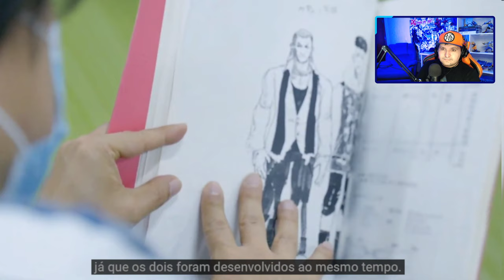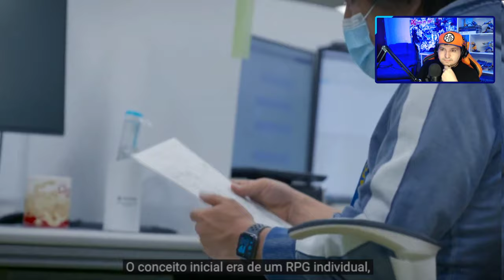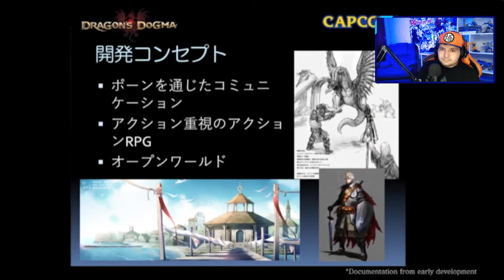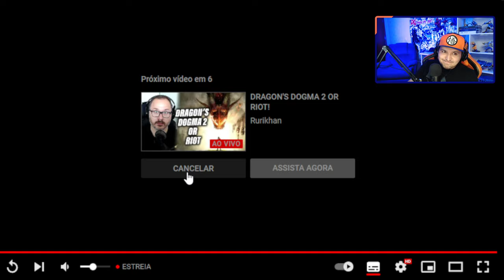DRAGON'S DOGMA 2 É REAL! PRODUTOR OFICIALIZA E NARRA HISTÓRIA DA FRANQUIA!